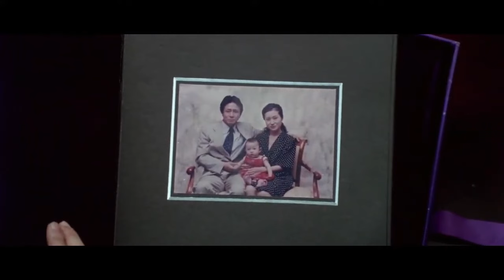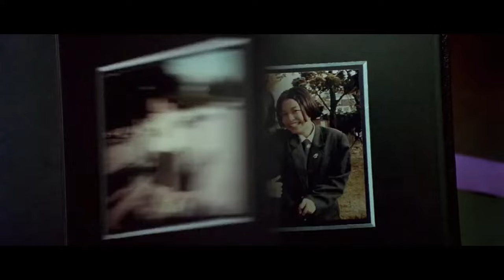Oldboy - The Greatest Twist in Film History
0:00 intro
0:16 Old boy
2:48 The Twist
6:45 Conclusion